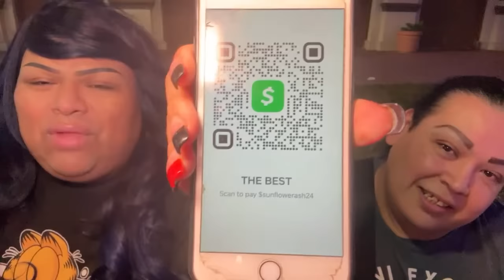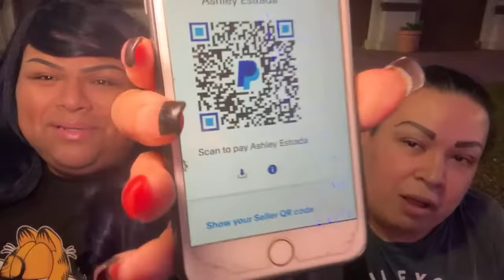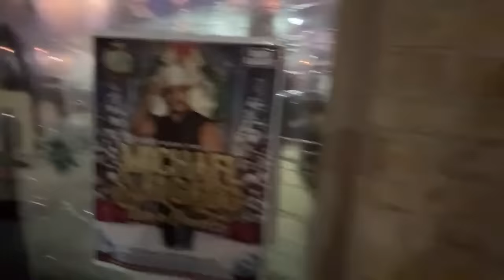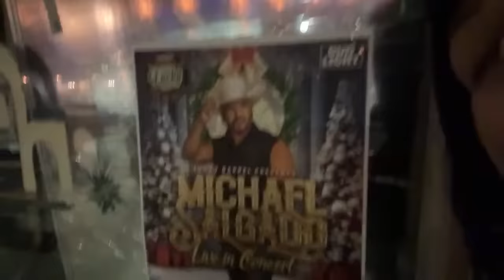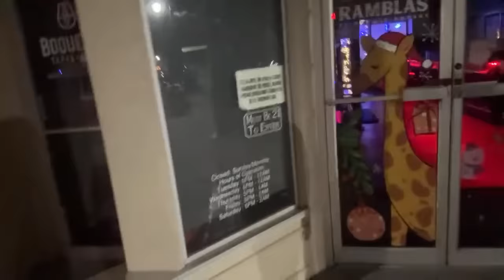FIRST DAY OF THE YEAR IN DOWNTOWN BROWNSVILLE W/ DIVINA GARZA. LETS TALK!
$lushiousmassacr
I am now on CAMEO!

LET'S BE GOOD AMIGAS!

*TheCremeShop!

* Kim Chi Chic Beauty!

*LUNAR BEAUTY!

*PinkyRose Cosmetics!

*WANT WHITER TEETH?! I'VE BEEN USING THE BEAUT. SMILE KIT!